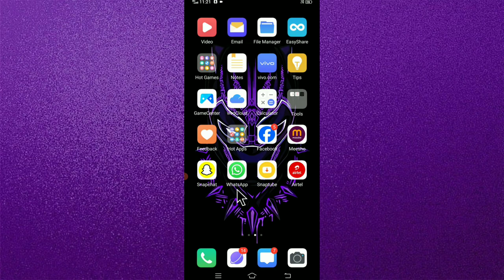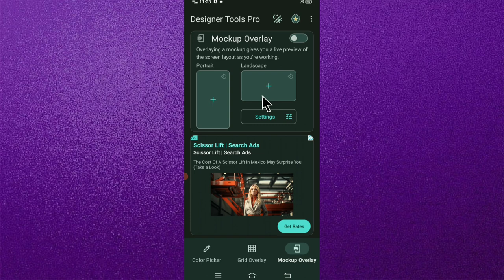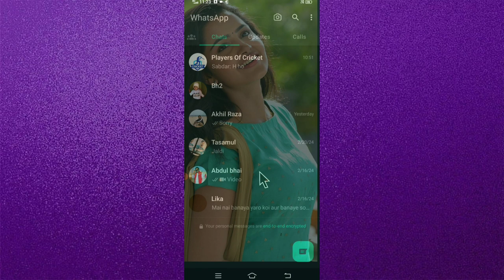WhatsApp ke Home Screen par apna photo kaise lagaye 2024 Change Wha.....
WhatsApp mein status hide kaise kare
WhatsApp mein online hokar bhi offline Kaise dikhaye

WhatsApp profile DP hide kaise kare
WhatsApp message edit kaise kare